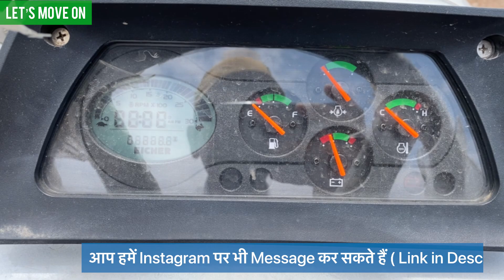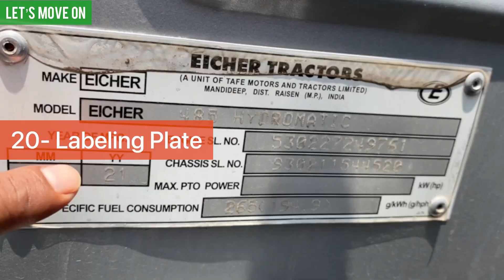Eicher 485 ( Torque Power PTO ) New Eicher 45hp Air Cooled Tractor Full Review By ITT With Ritesh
Location- Shree Ram Tractors Pendri (NH53) Chhattisgarh India

Eicher Tractor

EICHER 485

Product Specifications

hp Range 45
Cylinders 3
Clutch Type Single, Dual (Optional)
Transmission Type Central shift - Combination of constant & sliding mesh, Side Shift (Optional)
Number of Speeds 8 Forward + 2 Reverse
Tyre Dimensions Front: 6.00 x 16, Rear: 14.9 x 28, 13.6 x 28 (Optional)
Forward speed @ rated RPM 32.3 kmph (with 14.9 tyres)
PTO Type Live
PTO Speed (Standard) 540
PTO - Multispeed & Reverse Yes Optional
Lifting Capacity (Lower links at hitch position) 1200 Kg - 1850 kg* (subject to variant level)
Three point linkage and controls Automatic depth and draft control
Brake Type Disc Brake, Oil Immersed Brakes (Optional)
Steering Type Mechanical, Power Steering (Optional)
Electricals 12V, 75Ah

Itt
India tractor tech Ritesh kumar Let’s Move on
Best review channel of tractor in hindi रितेश कुमार India tractor Tractor India Indian tractor Ritesh Ritesh kumar verma Agriculture Equipments Vehicles Trucks JCB